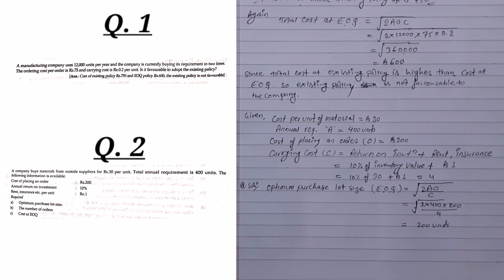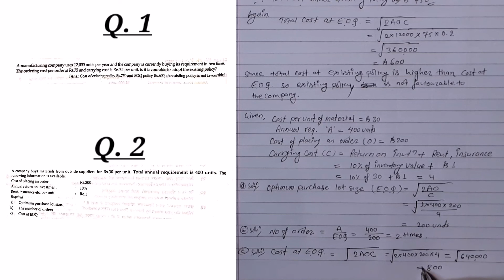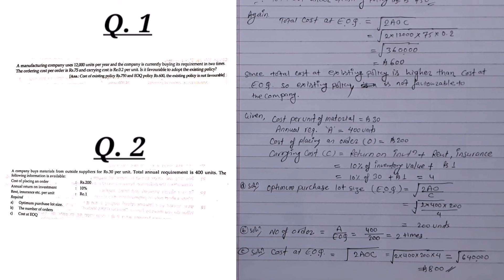BBS 2nd year|| Class 12 Accounting for materials Part: 3